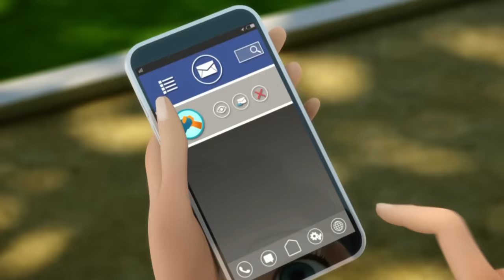MIRACULOUS | 🐞 TIKKI 🔝 | SEASON 3 | Tales of Ladybug and Cat Noir